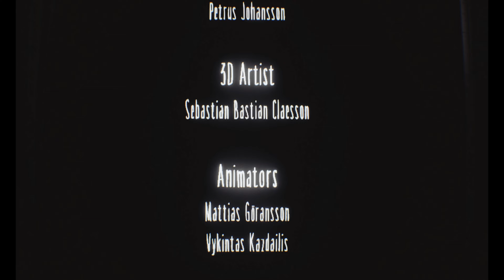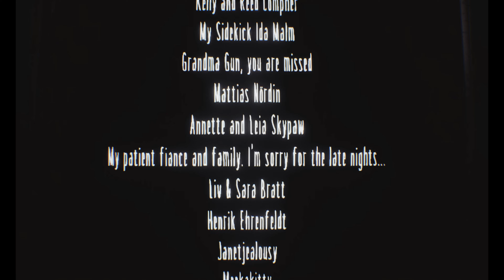Little Nightmares-DLC- The Residence- Gorm Gaming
Breaking and entering can lead to interesting results.